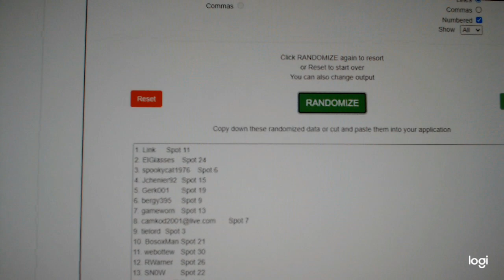Multi Randoms - C&C GB #12,789